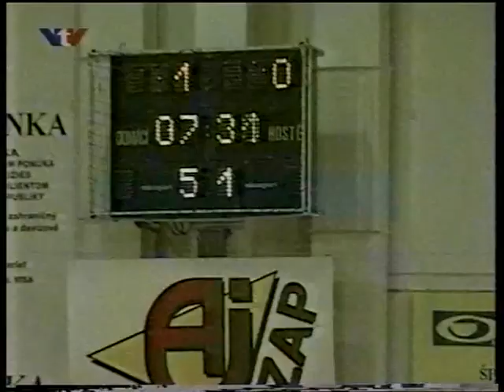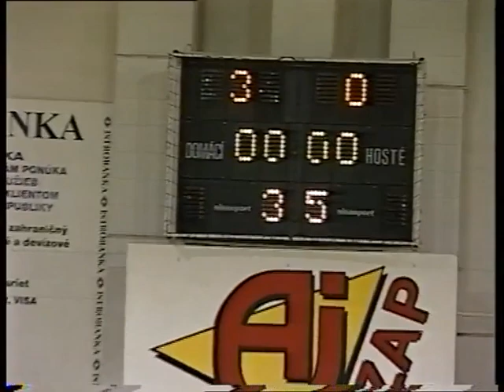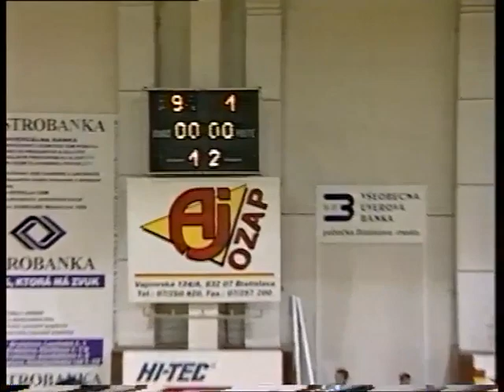ARCHIVE Perpetuum - Juve - Colo Colo - Telekabel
Perpetuum - Juve - Colo Colo - Telekabel